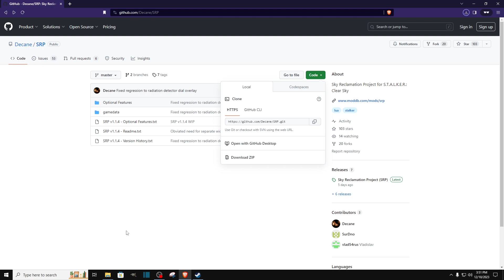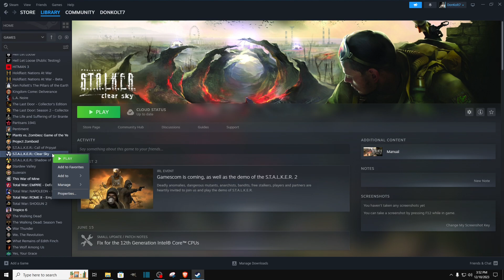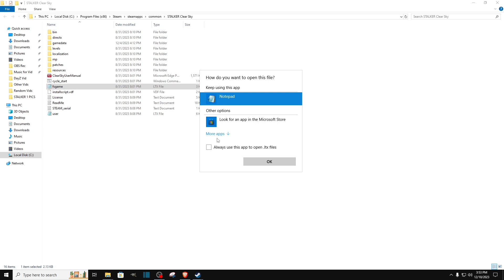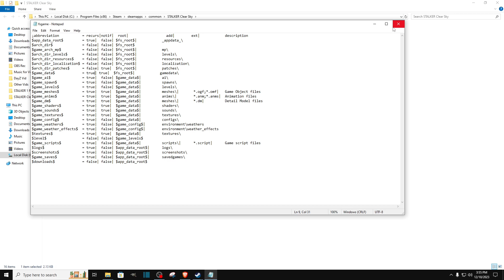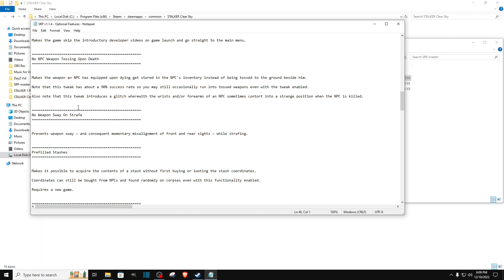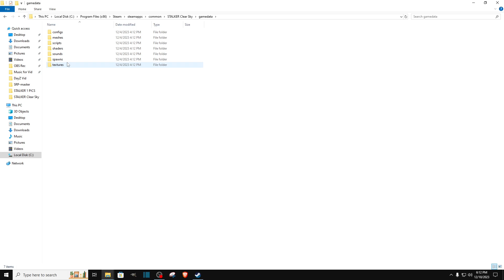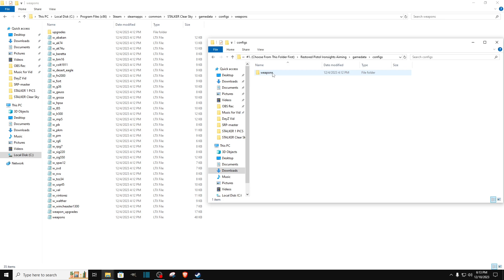The Best Way to Play STALKER: Clear Sky! | 2026 ✅ Install SRP for Clear Sky | Mod Installation Guide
‼️ It still works in 2026 for the regular game. I don't know if it works for the Enhance Edition of the game. Make sure you are using the regular STALKER game and not the new enhanced edition‼️

🔗Here is the link to download the SRP (Sky Reclamation Project) Mod for Clear Sky:

This video was hard to make, I was installing the mod for the first time as I was explaining it. The installation was quite easy, but to understand the Optional Features took me some time. I did what I could guys, I hope it helps you.

Time
0:00 Intro
1:22 How to Install the SRP Mod
5:19 Install SRP Optional Features (Must Watch)